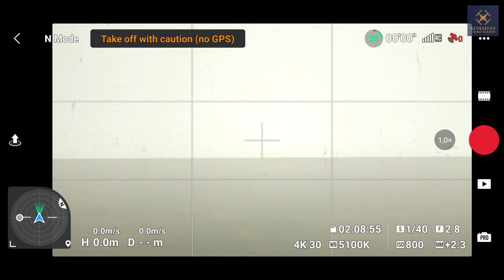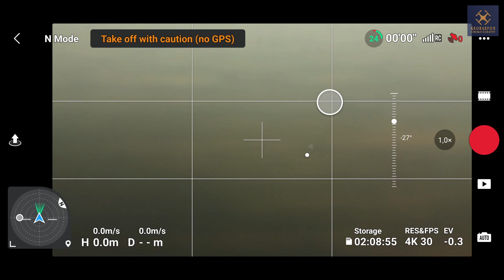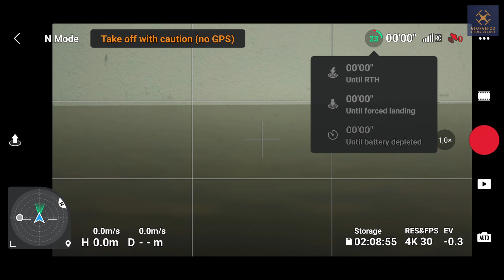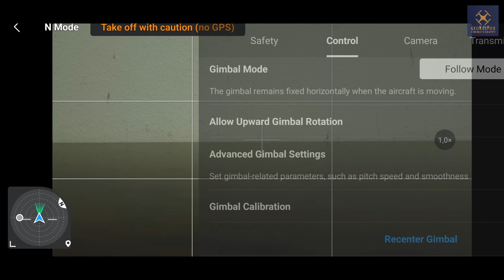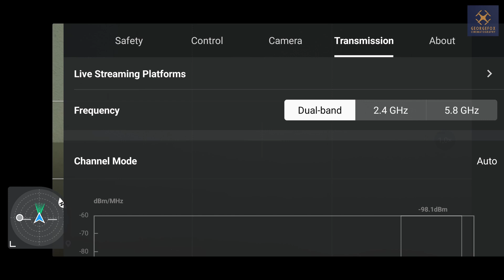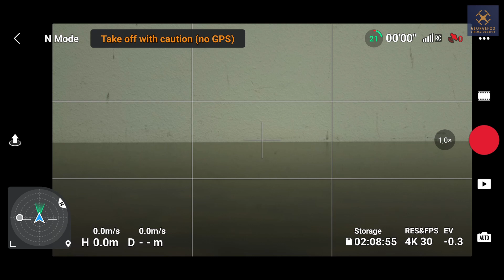5 λειτουργίες της DJI Fly app που ίσως να μην ξέρεις! | DJI Mini 2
Σε αυτό το βίντεο βλέπουμε 5 λειτουργίες που μπορείς να κάνεις με το Mini 2 και την DJI Fly app που ίσως να μην ξέρεις! Περισσότερα στο βίντεο!

Εαν θέλετε να στηρίξετε παραπάνω το κανάλι τότε μπορείτε να με κεράσετε έναν καφέ κάνοντας κλικ στην παρακάτω ιστοσελίδα!

Σημειώσεις-όροι χρήσης:
Όσα ηλεκτρονικά μέσα θελήσουν να αναμεταδόσουν το βίντεο να χρησιμοποιήσουν την επίσημη διεύθυνση του βίντεο στο Youtube. Σε περίπτωση αναμετάδοσης από τηλεοπτικό μέσο παρακαλώ να είναι εμφανές το logo του καναλιού και αναφοράς του ονόματος σε λεζάντα στο κάτω μέρος. Απαγορεύεται το κατέβασμα και η χρήση αποσπασμάτων ή ολόκληρων βίντεο για οποιαδήποτε λόγο χωρίς γραπτή άδεια.